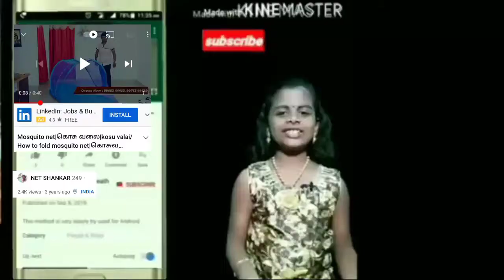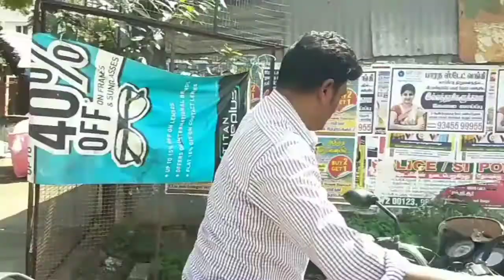ஹோட்டலுக்கு சாப்பிட வந்த அணில்..!!😮 அணில் சுந்தர்..😍 🐿️Squirrel Man. 😉😆🤣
Our Special :-
"1-M" Views Crossed for  Viral Trending Tamil Shortfilm 🎥 **Uravu**

Description :-

It's a karur town viral news of Tamilnadu,

இது கருர் நகரத்தில் நடந்த செய்தி,

🐿️Squirrel Man 😮ஹோட்டலுக்கு சாப்பிட வந்த அணில் - Pet Lover💙 அணில் சுந்தர் 💥